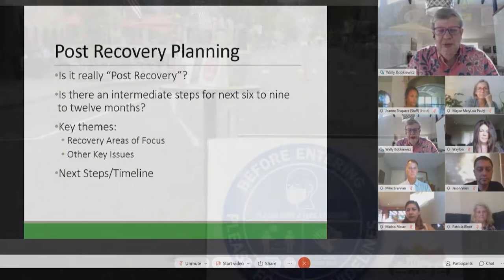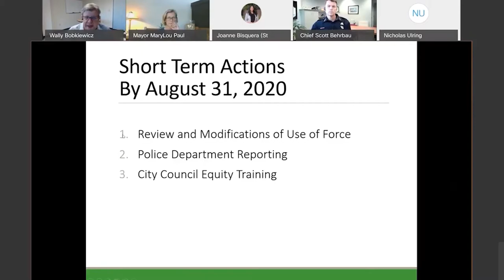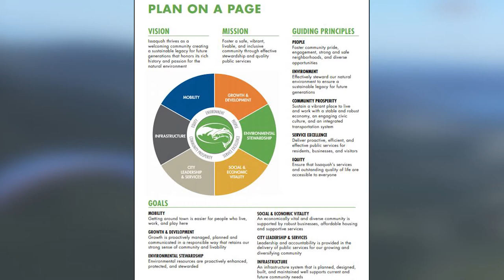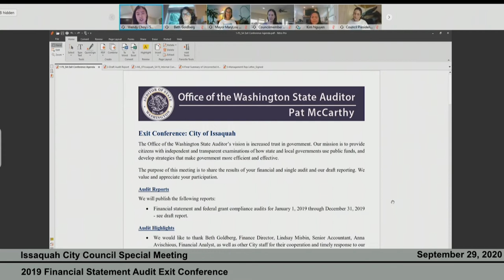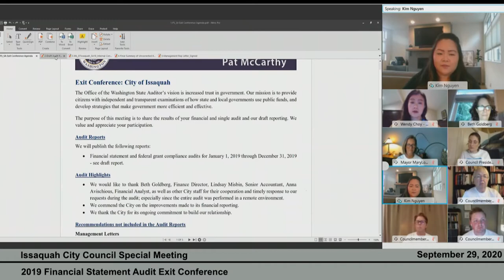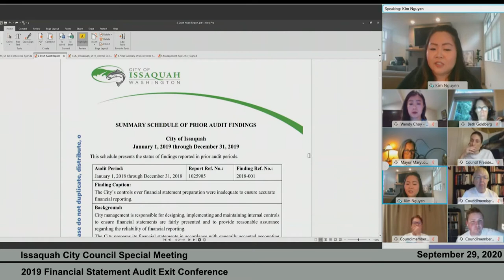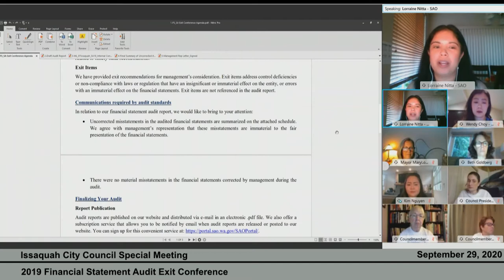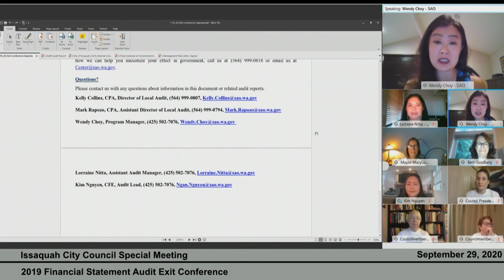Issaquah City Council Special Meeting - September 29, 2020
Public Comments
3:30 - Proposed 2021 Budget: Mayor's Presentation
16:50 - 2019 Financial Statement Audit Exit Conference
ADJOURN